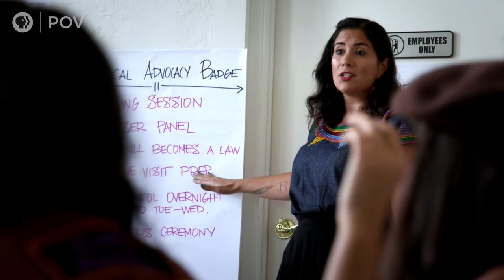Behind The Lens | We Are The Radical Monarchs | POV | PBS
Director Linda Goldstein Knowlton describes the welcoming atmosphere at the California State Capitol where the Radical Monarchs took a field trip to voice their concerns about the issues affecting their communities.
We Are The Radical Monarchs had its national broadcast and streaming debut on the PBS documentary series POV on Monday, July 20, 2020, at 9 p.m. (check local listings).